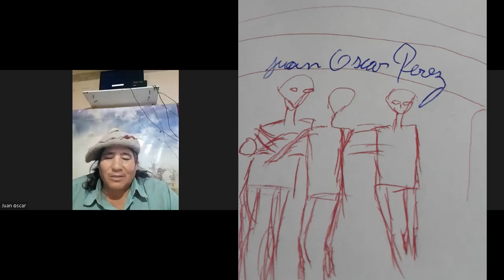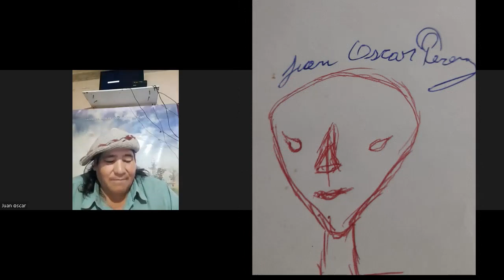JUAN OSCAR PEREZ : "NOS TIENEN BIEN ESTUDIADOS"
Hola amigos!
En esta entrevista, Juan nos sigue contando acerca de sus experiencias de contacto al día de hoy.

✨Mis Redes✨

 / claudia.banyik

✨Grupo de Facebook:

 / 46464.  .

El trabajo de edición del video estuvo a cargo de nuestro colaborador Ferchi ✨